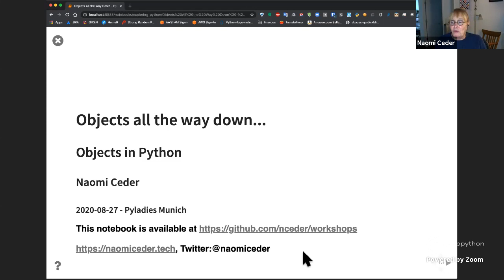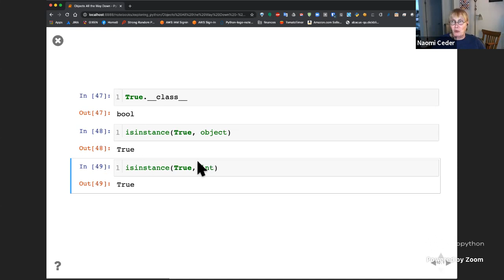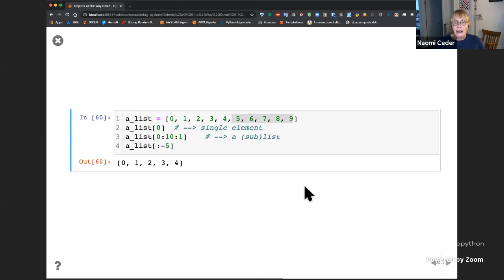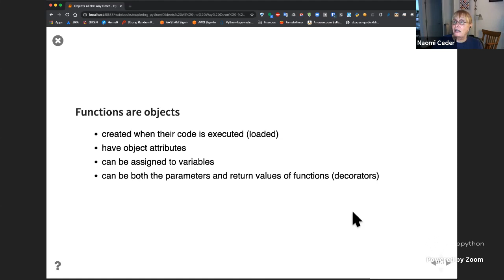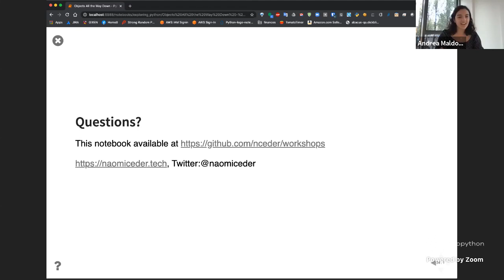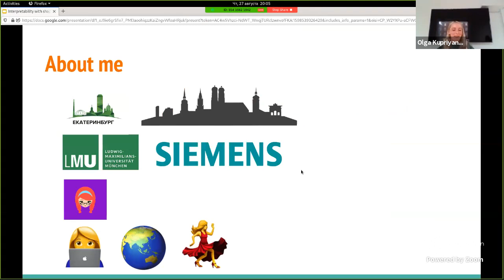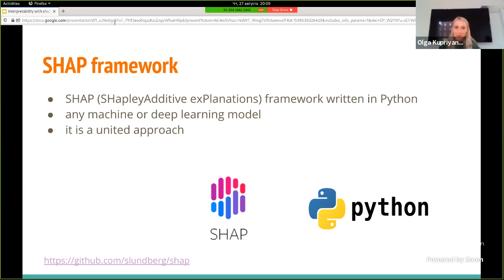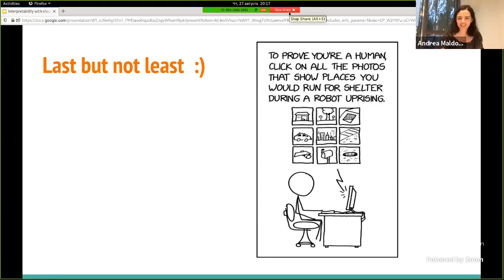Pyladies Meetup 🍂🍁🐍💻 [August Edition]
Pyladies Munich 🍂🍁🐍💻 [Autumn Edition]

Guests:

- Naomi Ceder: "Objects all the way down"

Have you heard the expression that everything is an object in Python? Learn why in this talk, "Objects all the way down", which is a look at what it really means in Python when we say "everything is an object".

Naomi is the author of "The Quick Python Book". She has switched from ancient human languages to computer languages sometime in the last century. Since 2001, she has been learning, teaching, writing about, and using Python.

- Olya Kupriyanova: "Interpretability with SHAP framework"

There are plenty of algorithms and systems in the AI world which are black boxes, for users and even for programmers, as far as we do not have the access to their inner workings and thought process. In the most commonly case we have the inputs - data, which we use to train the machine learning model, and the outputs - predictions of the machine learning model. Yet we do not know why and how the machine learning model made the decisions. Olga will do the talk about SHAP - open source framework written in python for interpreting the output of machine learning or deep learning models.

Olga is a devoted PyLady and organizer of several events for Python community. In her free time, you can find her coding, dancing and travelling. 🇷🇺🇩🇪